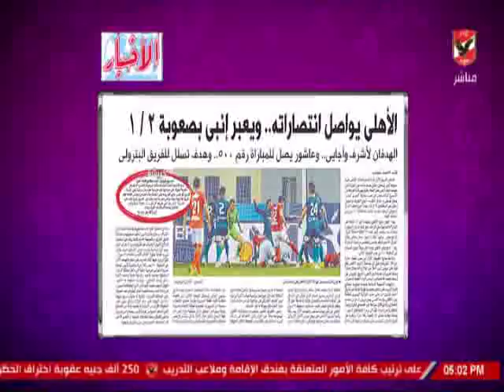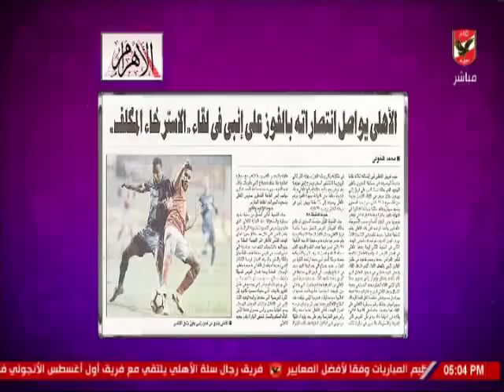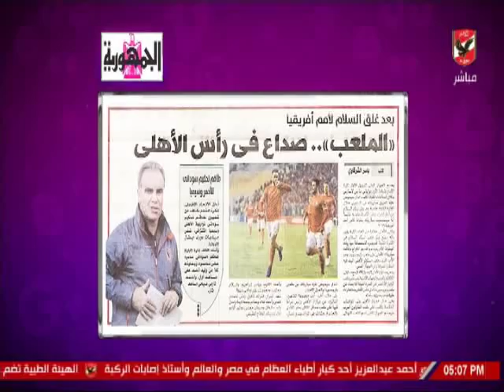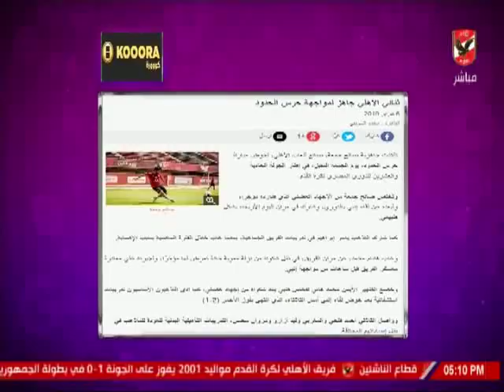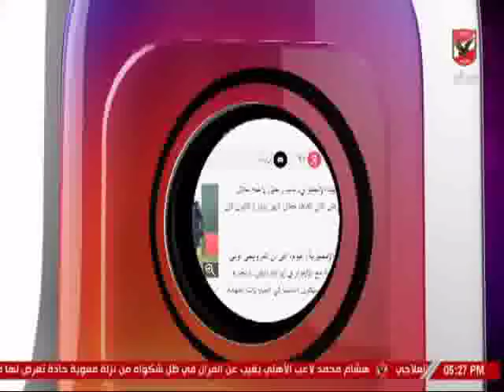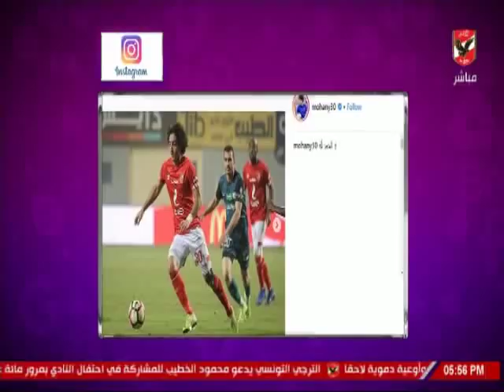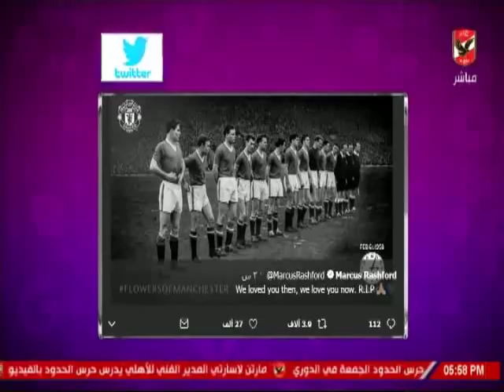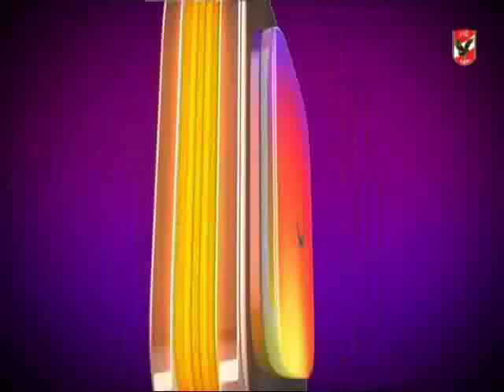حلقة كلام فى الميديا مع شيما صابر 6-2-2019